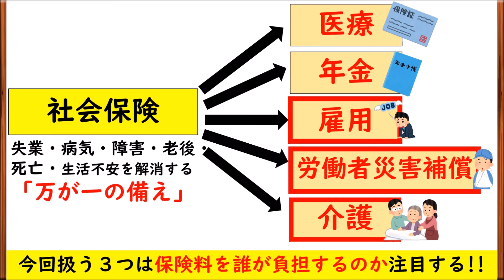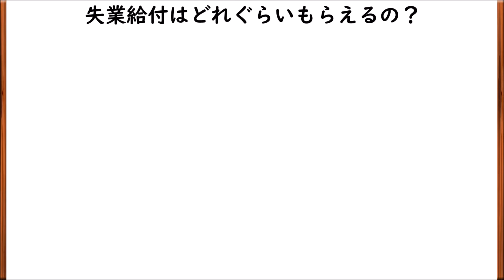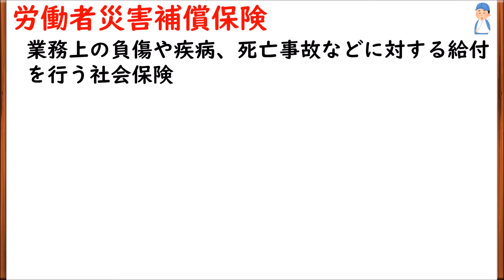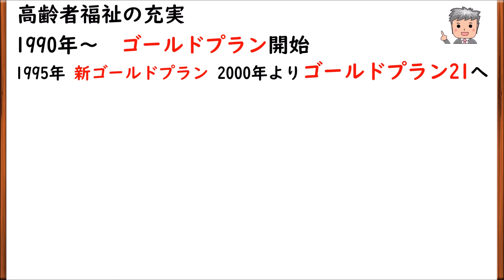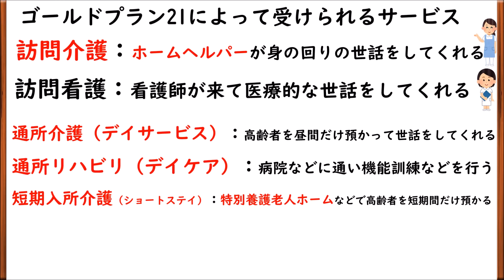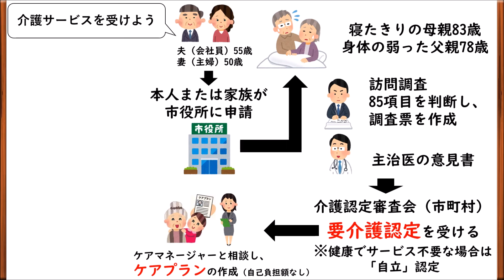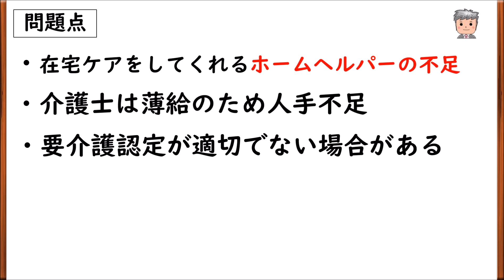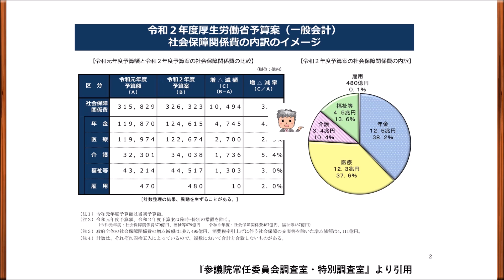【高校生のための政治・経済】社会保険③雇用保険・労災保険・介護保険＃4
社会保障分野4回目です。雇用保険・労災保険・介護保険について解説しています。保険料の負担者に注目してクリアして下さい。